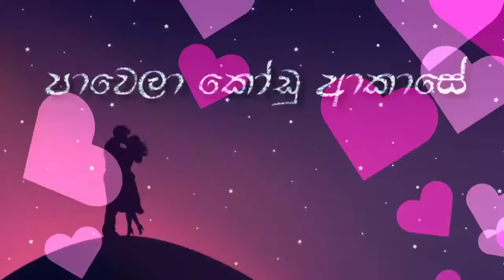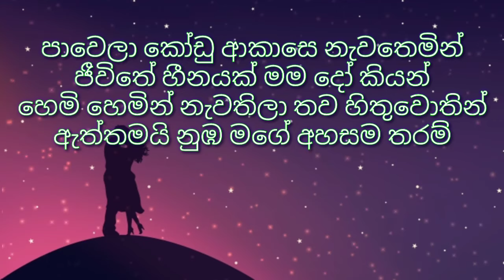Pawela Kodu Akase Lyrics - Samitha Mudunkotuwa ,,පාවෙලා කෝඩු ආකාසේ lyrical video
Manamalai adareth nuba tharam Lyrics